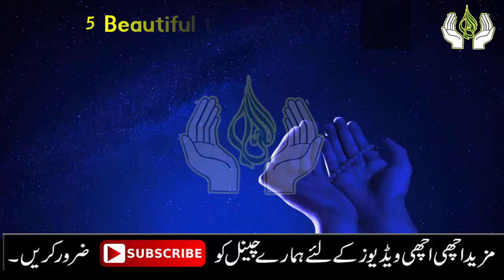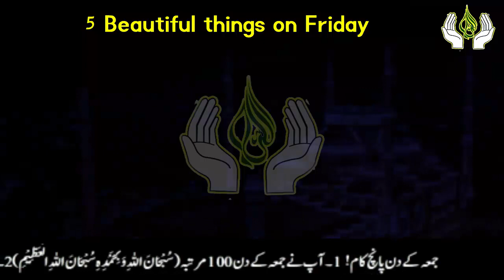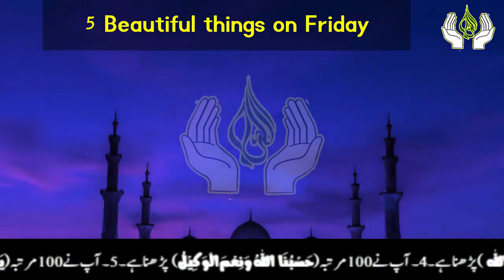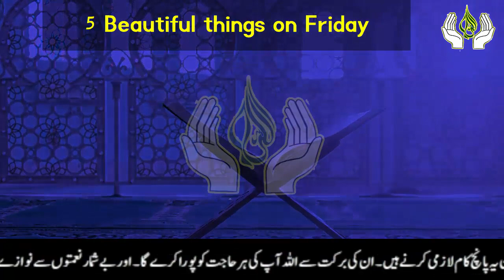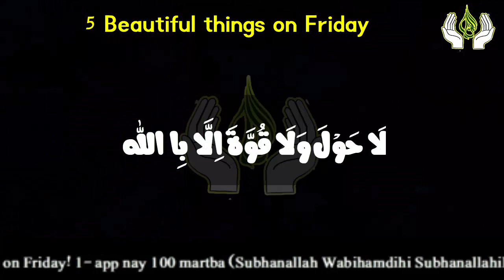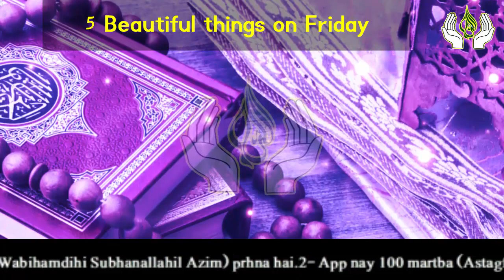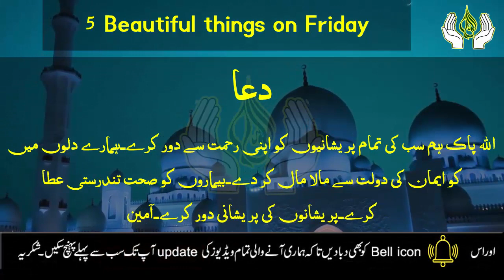5 Beautiful things on Friday Jumma | Mubarak by Asif Islamic Tv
5 Beautiful things on Friday Jumma | Mubarak by Asif Islamic Tv

All brothers and Sisters Jumma Mubarak.

Today I will share with you the virtues of Friday and 5 such works. If you do these five things on Friday. Then Allah will remove all your worries. Because Friday is a very virtuous day. On that day, Allah's mercy is like a downpour. And Allah accepts the prayers of His servants. If you do these five things and pray. So inshallah! Your prayer will be answered. So you must do these five things on Friday. جزاک اللہ